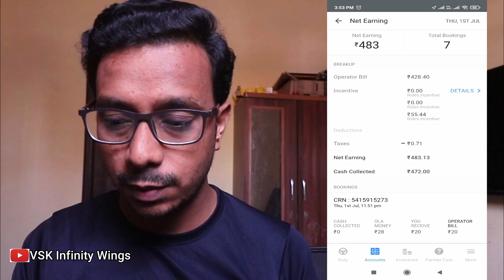Rapido Captain,Uber Bike Taxi & Ola Bike Taxi,Part Time Earning Proof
In this Video i do 4 hours ola ride and share how much i earned please share ur experience in comments

Searching Keyworlds-
रपिडो में डेली कितना कमाई  होता है
Rapido careers
Rapido booking
Rapido Captain
Rapido Captain earnings
Rapido owners
Rapido agra office address
Rapido Noida office address
Rapido bangalore office address
Rapido Jaipur office address
Rapido Kolkata office address
Rapido Chandigarh address
Rapido jamshedpur address
Rapido Faridabad address
Rapido agra address
Rapido Chandigarh address
Rapido jamshedpur address
Rapido Faridabad address
Rapido agra address
rapido captain login
rapido bike taxi salary
rapido wiki
rapido login
rapido owner
rapido captain
rapido captain customer care number
ola bike booking number
ola bike driver salary
ola bike cities
ola auto
ola bike registration process
ola bike earnings
ola customer care
ola bike is available in which cities
ola bike registration online
ola partner
ola bike registration hyderabad
ola bike noida
ola cabs registration online
ola cab finance scheme
ola bike hyderabad